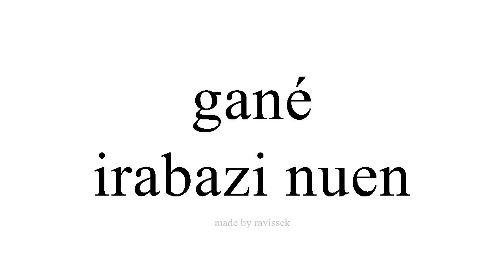Argibide Espainiako irabazi nuen